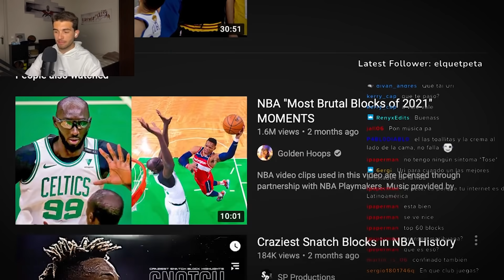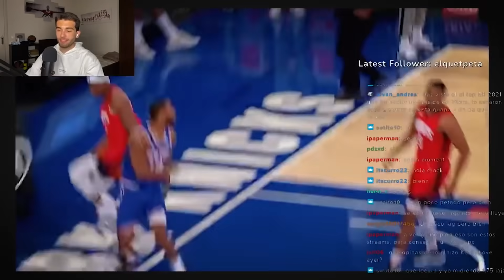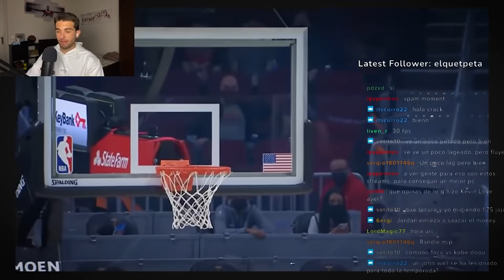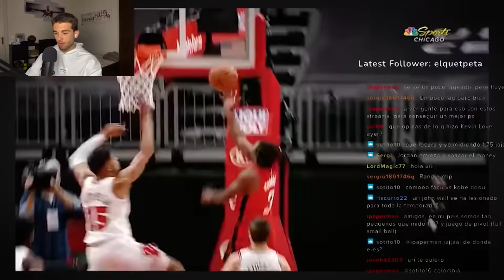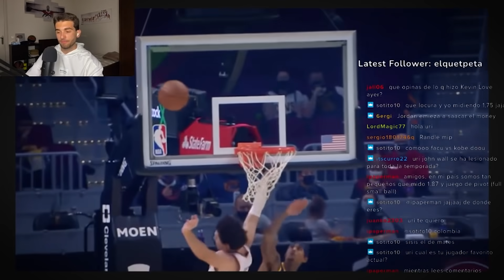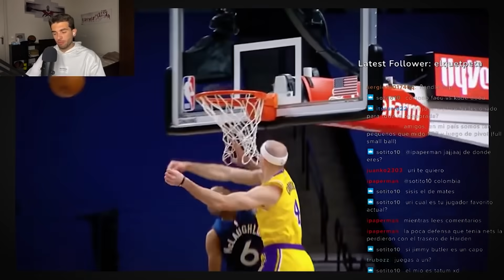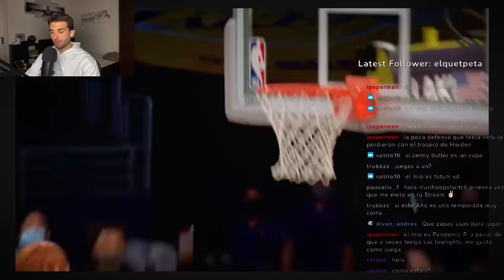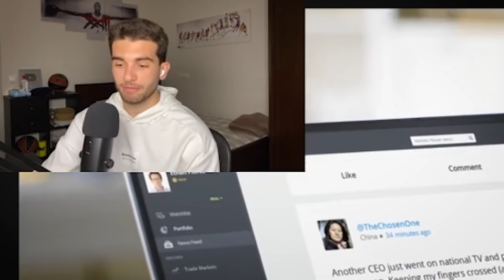Los MEJORES TAPONES NBA de la temporada 2020-21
Editores:
Loukas Konstantinidis (@raweleka)